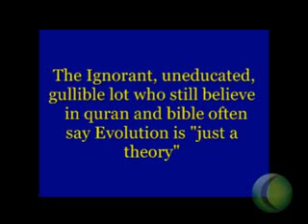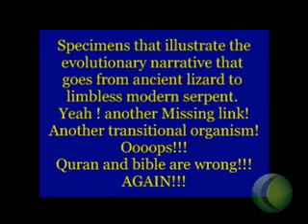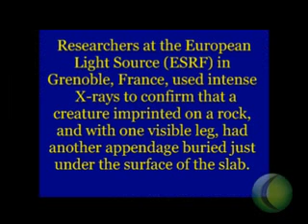Evolution wins again, Quran and Bible proven wrong again!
A fossil animal locked in Lebanese limestone has been shown to be an extremely precious discovery - a snake with two legs.

Scientists have only a handful of specimens that illustrate the evolutionary narrative that goes from ancient lizard to limbless modern serpent.

Researchers at the European Light Source (ESRF) in Grenoble, France, used intense X-rays to confirm that a creature imprinted on a rock, and with one visible leg, had another appendage buried just under the surface of the slab.

"We were sure he had two legs but it was great to see it, and we hope to find other characteristics that we couldn't see on the other limb," said Alexandra Houssaye from the National Museum of Natural History, Paris.

The 85cm-long (33in) creature, known as Eupodophis descouensi, comes from the Late Cretaceous, about 92 million years ago. Unearthed near the village of al-Nammoura, it was originally described in 2000.

Its remains are divided across the two interior faces of a thin limestone block that has been broken apart. A portion of the vertebral column is missing; and in the process of preservation, the "tail" has become detached and positioned near the head.

But it is the unmistakable leg bones - fibula, tibia and femur - that catch the eye. The stumpy hind-limb is only 2cm (0.8in) long, and was presumably utterly useless to the animal in life.

Current evidence suggests that snakes started to emerge less than 150 million years ago.

Two theories compete. One points to a land origin in which lizards started to burrow, and as they adapted to their subterranean existence, their legs were reduced and lost - first the forelimbs and then the hind-limbs.

The second theory considers the origin to be in water, from marine reptiles.

This makes the few known bipedal snakes in the fossil record hugely significant, because they could hold the clues that settle this particular debate.